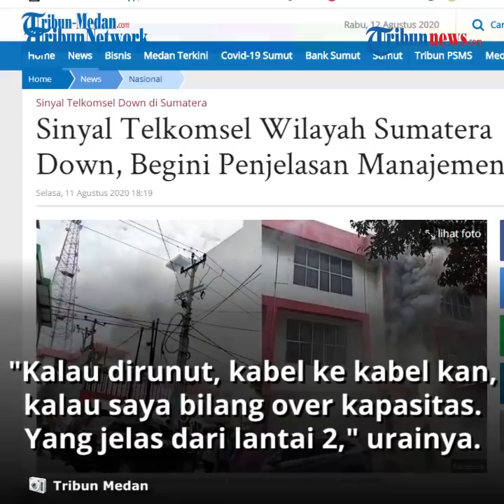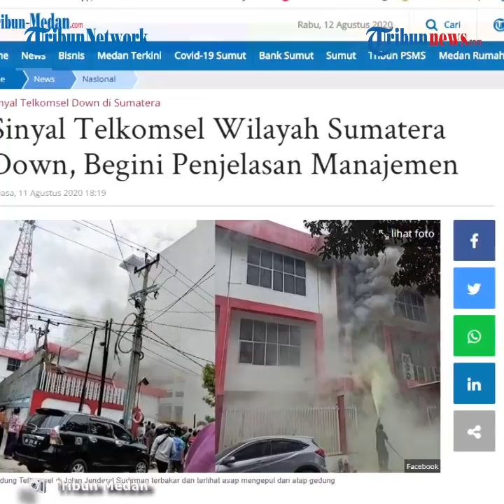Penyebab Gedung Plaza Telkom Terbakar hingga Sinya Telkomsel Sumatera Down, Manajemen Minta Maaf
Gedung Plaza Telkom di Jalan Jenderal Sudirman, Kota Pekanbaru, Provinsi Riau, terbakar, Selasa (11/8/2020).

Kebakaran berasal dari lantai dua gedung. Kepulan asap pekat keluar dari bagian gedung dan membumbung ke udara.

Kuat dugaan, akibat kebakaran itu, masyarakat pun kehilangan akses jaringan provider Telkomsel.

Masyarakat pun tak bisa menelfon, sms, dan menggunakan layanan internet.

Awalnya masyarakat mengeluhkan soal kehilangan jaringan Telkomsel ini. Sebelum tahu gedung Telkom mengalami kebakaran.

Disebutkan Burhan Gurning, Kadis Pemadam Kebakaran dan Penyelamatan Kota Pekanbaru menjelaskan, sebanyak 8 unit mobil Damkar dikerahkan ke lokasi.

Menurutnya, api diduga bersumber dari lantai 2 gedung bagian belakang.

"Semua alatnya di sini (gedung yang terbakar,red). Servernya di sini. Jadi istilahnya kalau ini nggak bagus, kita nggak bisa connect jaringannya," jelasnya.

Burhan memaparkan, diduga kebakaran terjadi akibat over kapasitas dari kabel.

"Kalau dirunut, kabel ke kabel kan, kalau saya bilang over kapasitas. Yang jelas dari lantai 2 di belakang," urainya.

Terkait ini disebutkan Burhan, semoga pihak Telkom bisa segera mengatasi masalah jaringan, dan beroperasi seperti sedia kala.

"Kalau tadi saya tanya bisa seminggu katanya (pemulihan,red). Kita doakan lebih cepat, kan lebih bagus," terangnya.

Penjelasan Telkomsel

Saat dikonfirmasi pihak Telkomsel menyatakan penurunan kualitas akses layanan telekomunikasi Telkomsel di wilayah Sumatera terjadi karena kebakaran di fasilitas Sentra Telepon Otomat (STO) Telkom di kota Pekanbaru.

"Kejadian tersebut berdampak pada layanan panggilan suara dan SMS untuk sementara ini belum dapat digunakan, dan ada penurunan kualitas akses data di sejumlah wilayah di Sumatera," ujar Vice President Corporate Communications Telkomsel, Denny Abidin

Ia mengatakan saat ini tim teknis Telkomsel masih berupaya maksimal untuk memulihkan layanan secara keseluruhan agar dapat berjalan normal kembali.

"Kami akan sampaikan informasi lebih lanjut secara berkala untuk perkembangan proses pemulihan layanan tersebut," ujarnya.

"Kami menyampaikan permohonan maaf kepada pelanggan yang terdampak atas gangguan dan ketidaknyamanan yang terjadi. Terima kasih atas kepercayaan pelanggan untuk tetap menggunakan layanan Telkomsel," tambahnya.

Artikel ini telah tayang di tribun-medan.com dengan judul Sinyal Telkomsel Wilayah Sumatera Down, Begini Penjelasan Manajemen,
Penulis: Septrina Ayu Simanjorang
Editor: Royandi Hutasoit